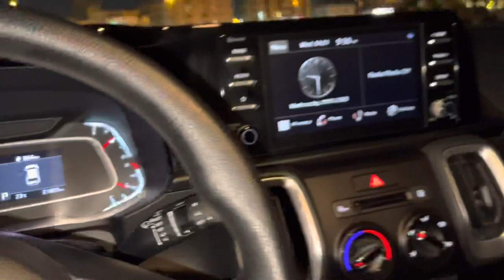كيا سونيت ٢٠٢٣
# كيا # سونيت # 2023
كيا سونيت 2023
أداء
انغمس في أداء مذهل
سمارت ستريم Powertrain
ناقل الحركة الذكي المتغير (IVT)
التحكم في التضاريس المتعددة
نظام اختيار أوضاع القيادة (اقتصادي / عادي / رياضي)
تقدم كيا سونيت ، المجهزة بمجموعة نقل الحركة من الجيل التالي "سمارت ستريم" ، هيكلًا مُحسَّنًا بكفاءة احتراق مُحسَّنة وتجمع بين التقنيات الأساسية للتآزر.

راحة
مسائل الفصل ، من الأسفل إلى الأعلى
شواحن USB (وحدة التحكم الأمامية ، الصف الثاني)
هواء خلفي للصف الثاني
مثبت السرعة (CC)
يوفر خيار الشحن القياسي USB الأمامي والخلفي وصولاً سهلاً للشحن لكل من الركاب الأماميين والخلفيين.

أمان
أمانك هي أولويتنا
جهاز استشعار وقوف السيارة الأمامي والخلفي
إدارة استقرار السيارة (VSM)
نظام مساعدة الفرامل (BAS)

وقوف السيارات ليس بالأمر السهل دائمًا. تحذرك مستشعرات Kia Sonet بالموجات فوق الصوتية الموجودة على المصدات الأمامية والخلفية للوقوف بأمان في الأماكن الضيقة بثقة